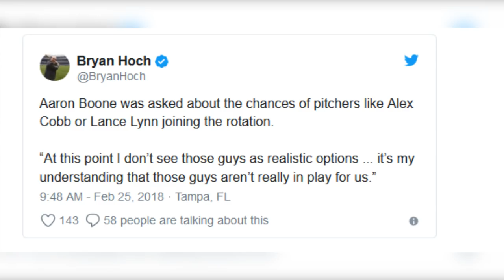Yankees Reportedly Not Interested in Signing Alex Cobb Or Lance Lynn/Upgrading Their Rotation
alex cobb
lance lynn
yankees
baseball
mlb
brian cashman
aaron boone
pitching
free agency
hot stove
manny machado
bryce harper
brandon drury